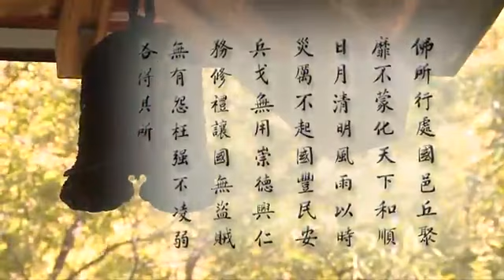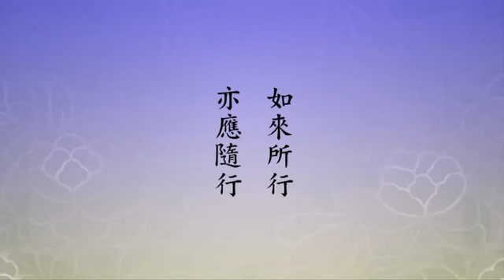淨空老法師:常念彌陀 則得道捷 {念佛往生*無字稿快覩版}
—（節錄自二零一二淨土大經科註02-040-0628集）...

"常念彌陀 則得道捷"